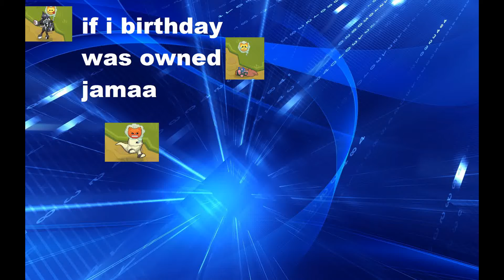If i birthday39461 owned jamaa